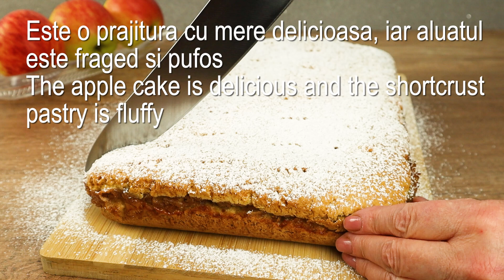🍎 Prajitura cu mere cu aluat fraged 🍎 Placinta cu mere reteta veche pas cu pas 🍎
Pajitura cu mere si aluat fraged sau Placinta cu mere si aluat fraged reteta simpla, delicioasa asa cum o fac mamele si bunicile noastre.

- Ingrediente 🍎
  1,3 kg mere
  2 oua mari
  200g zahar
  130g unt nesarat
  450g faina
  100g smantana
  2 linguri gris
  1 tsp scortisoara
  8 g zahar vanilinat
  10 praf de copt
  5 g bicarbonate
  2 linguri suc de lamaie

Multumesc pentru vizionare! Daca v-a placut reteta va rog sa dati like, sa distribuiti si sa va abonati pentru a afla noi retete!

Pofta buna si spor la gatit!